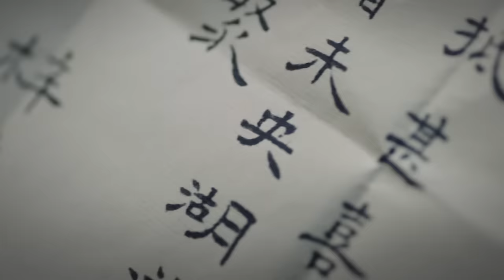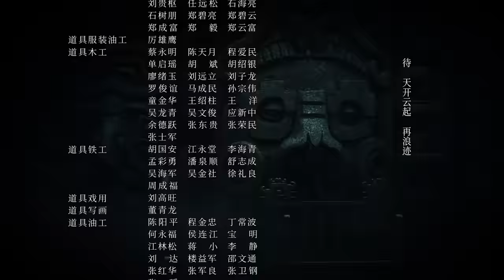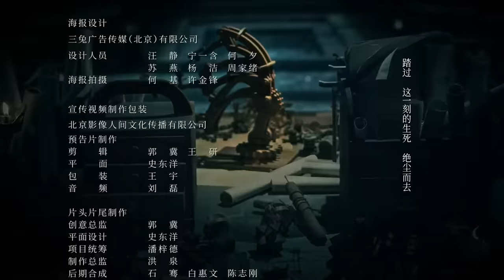=ENG SUB=錦繡南歌 The Song of Glory 41 李沁 秦昊 CROTON MEGAHIT Official